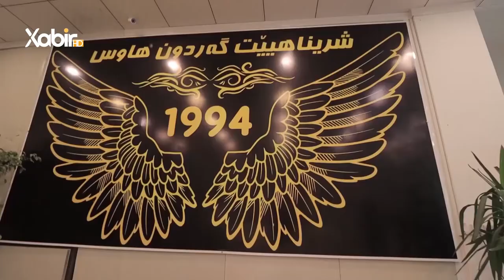خەلاتین رەمەزانێ | هەوارقادر